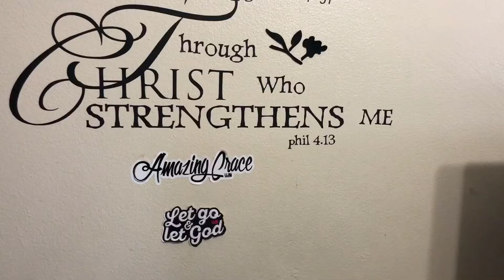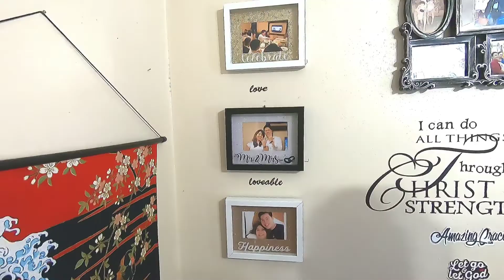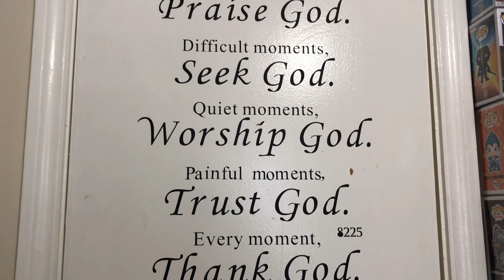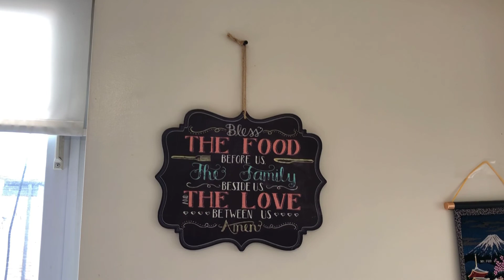BUHAY AMERIKA: USA APARTMENT TOUR| USRN| PINOY ABROAD| BUHAY NURSE SA AMERICA| OFW| HOUSE TOUR